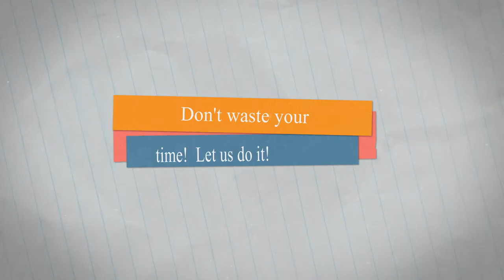Ceiling Fan Installation | Robert Baxter Electric (405)340-5670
Ceiling fans have been utilized for years to ‘condition’ the air inside homes and businesses. Early in the existence of domestic electrical usage, we began to benefit from electricity with products for the comfort and ease of people.

When installing a new fan in any room in your house, start by determining the amount of airflow which you are desiring to produce in the room. Once, you’ve selected the fan and determined the airflow, then contact an Edmond Ceiling Fan Installation Electrician to perform the installation for you.

We promise you'll be delighted with your installation.